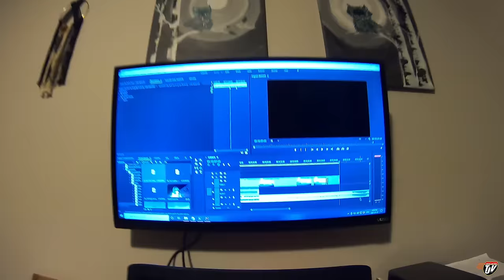My Trucking Life | GET AT IT | #2198 | Jan 27/2021